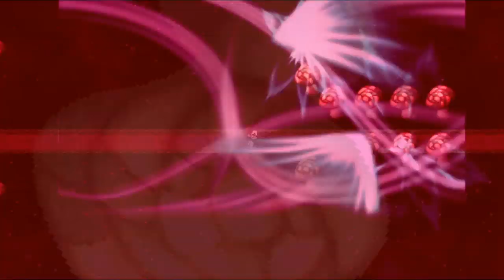True Hallucinations Video Game Walkthrough (Part 2)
Part 2 of the walkthrough series for True Hallucinations - The Game.